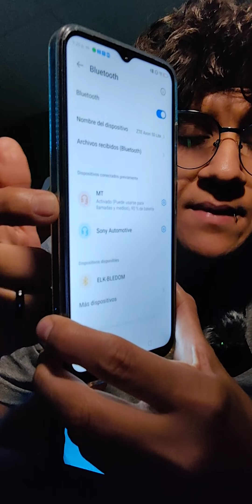MINI SPEAKER | BOCINA PARA BICI/MOTO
MINI SPEAKER / BOCINA PARA CUANDO ANDNA EN BICI 10/10